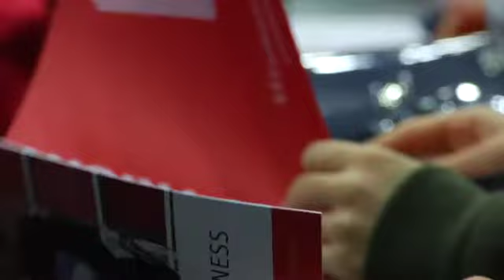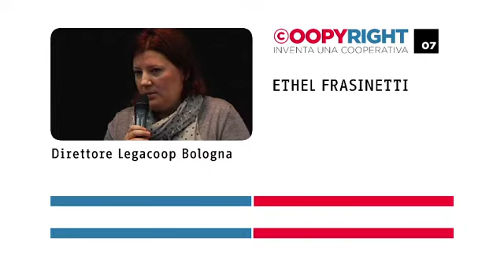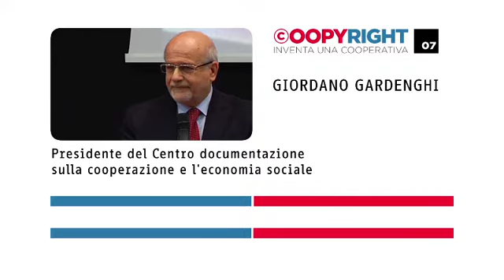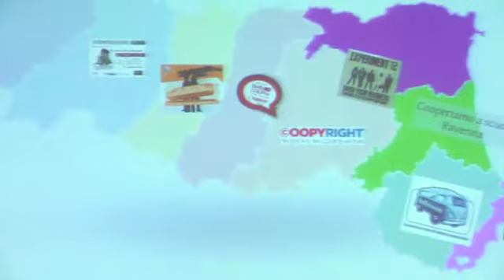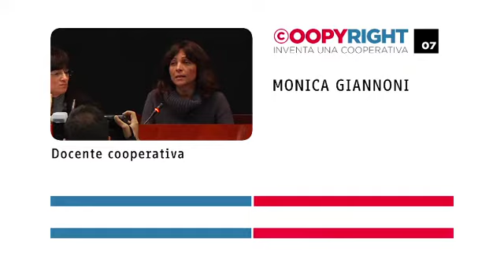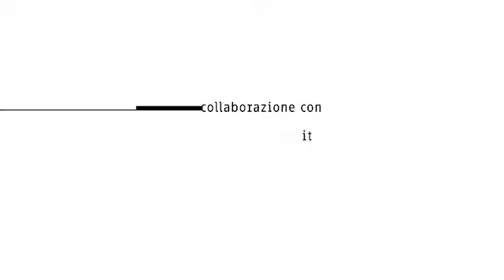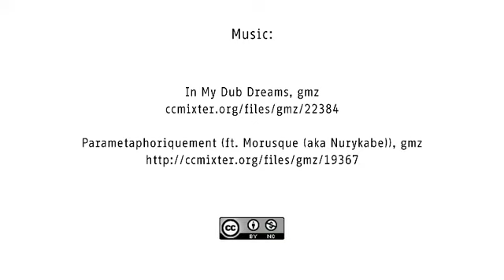Coopyright 07 Ed.2013-2014 lancio 19nov2013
Coopyright 07 Ed.2013-2014 Lancio 19 nov 2013, Sala Topazio Camera di Commercio di Bologna, Video Lino Greco